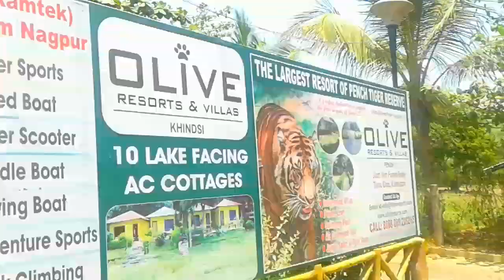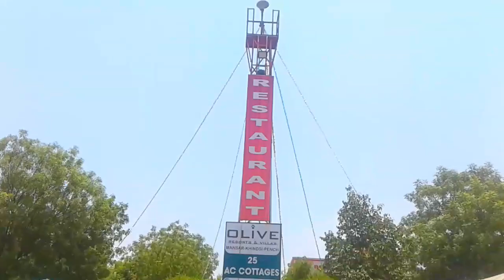रामधाम FUN CITY पार्ट 5#US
knowledgeandeducation.gondiams. jaimatajiki, Towards RAMDHAM FUN CITY part 5, FUN and Spritual journey.Mansar.dist.Nagpur. Fantastic